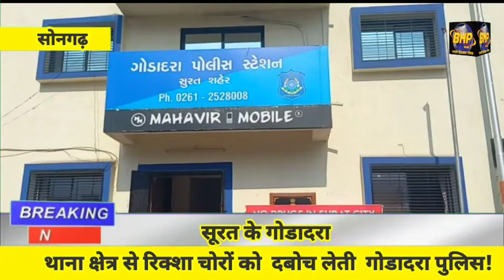January 11, 2022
सूरत के गोडादरा थाना क्षेत्र से रिक्शा चोरों को  दबोच लेती  गोडादरा पुलिस!

  गोददरा थाने से एक ऑटो रिक्शा का रजिस्ट्रेशन नंबर GJ05 PV 0324 चोरी हो गया था जिस की रिपोर्ट गोड़ादार थाने में दर्ज करने में आई थी उसी दौरान गोड़ादार पुलिस ने रिक्शा चोर गैंग को पकड़ लिया था जिस मै रिक्षा चोर अपराधी ।
 (1) जाकिर उर्फ ​​लंगड़ा निजाम शेख उम्र (35) और अकील उर्फ ​​चिन दस्तगीर शेख यू.वी.31 रहेता-बिल्डिंग नंबर-बी/40 रूम नंबर-06, भेस्तान आवास डिंडोली सूरत, मुल्गाम संदूर का ता-जी-भुसावल (महाराष्ट्र)। के विरुद कायदे से कार्यवाही कर  आगे की जांच पीएसआई गोडादरा थाने   एम,पी,सोलंकी साहब ने  हाथ लिया है